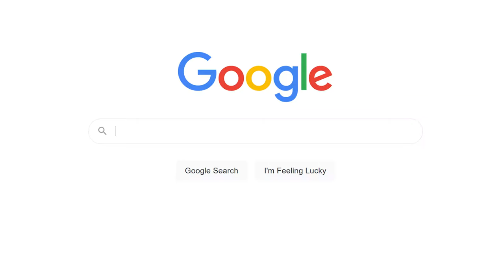MOIST BANANA BREAD RECIPE WITH WALNUTS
Let’s talk about what to make when you haven’t been to the store in a while…
Today, I was finally cleaning off my kitchen table after all the Thanksgiving stuff landed there and a found a few bananas that were past their prime. They weren’t fully squishy yet, but they were definitely on their way out. But I absolutely hate throwing food away. So I decided to make some banana bread with it! The smell of this warm, delicious baked good in the oven took over my whole house. So if you want a sure fire way to have your house smelling good, make some banana bread.
To make this easy peasy banana bread, you basically just mix all of the ingredients together and bake it. It’s super simple and a fresh banana bread loaf makes a great hostess gift or quick weekday breakfast as you are heading out the door.

Moist Banana Bread Recipe
Ingredients
1/2 cup butter, melted
1 cup white sugar
2 eggs
1 tsp vanilla extract
1 1/2 cups flour
1 tsp baking soda
1/2 tsp salt
1/2 cup sour cream
1/2 cup walnuts, chopped
2 medium bananas, mushed

Instructions
 Preheat the oven to 350 degrees. Grease a 9x5 inch loaf pan.
 In a large bowl, combine the butter and sugar. Next, add in the eggs and vanilla. Mix well.
 In a separate bowl, combine the flour, salt, and baking soda. Add these dry ingredients to the butter mixture. Combine well.
 Fold in the sour cream, walnuts, and bananas until it is incorporated. Spread evenly into the prepared pan.
 Bake at 350 degrees for 60 minutes, or until a toothpick comes out clean when inserted into the center of the pan.
 Cool loaf in pan for 5 minutes and then transfer the loaf out of the pan and onto a cooling rack to cool completely.